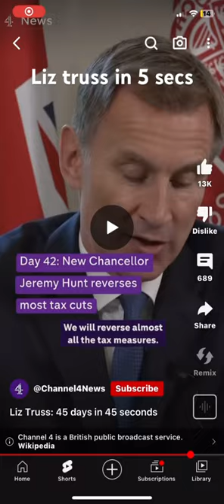Liz truss in 5 secs